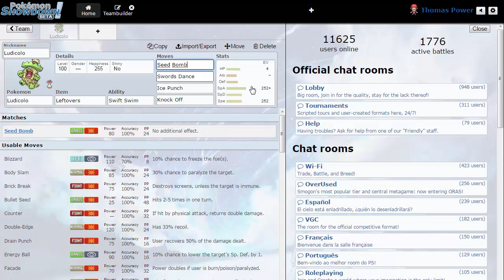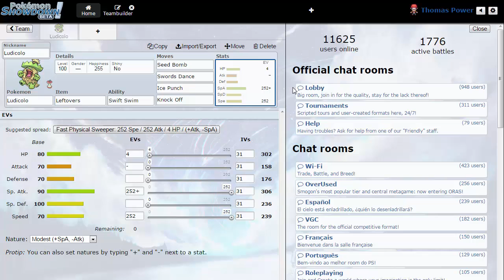Silva´s Strategiestunde #10 Kappalores|Ludicolo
Ein ziemlich beliebtes Nu Pokemon, dass ohne Regen eigentlich nicht funktioniert aber mit den Rain wird es durch seine Fähigkeiten ein gefährlicher Gegner, aber seht selbst..
➜ Co-Moderator: Keiner vorhanden
➜ Skype: silva.star777